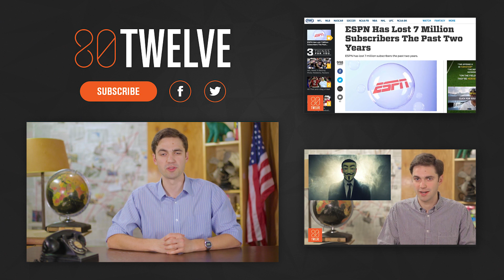Why The Taliban Is Fighting ISIS: The Daily Desk | 80Twelve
The U.S. has an unlikely ally in it's fight against ISIS, The Taliban.  Why is The Taliban, a terrorist organization in itself, fighting ISIS in the Middle East anyway?  Watch to find out!

80Twelve means “more than I can count.” Only we’re not referring to the number of tacos you can eat or the number of followers you have on Twitter. In our world, 80Twelve refers to the countless number of angles we take on a story until we find a unique perspective worth talking about.